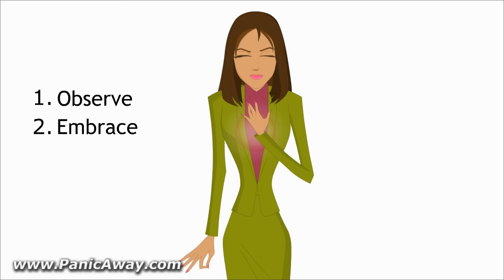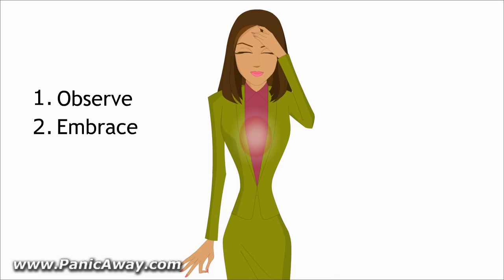How to Stop a Panic Attack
Here you will see how a typical panic attack manifests in an everyday scenario. You will also learn how to recognize the typical bodily sensations associated with panic attacks.

Dare is one of the highest rated programs for overcoming anxiety and panic attacks. Download the free DARE app to help you end anxiety and panic attacks fast.